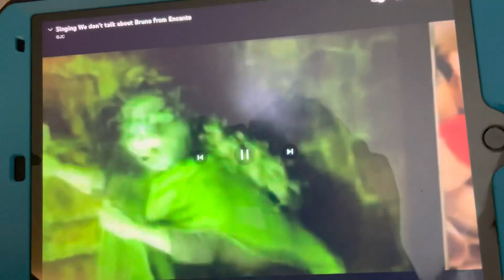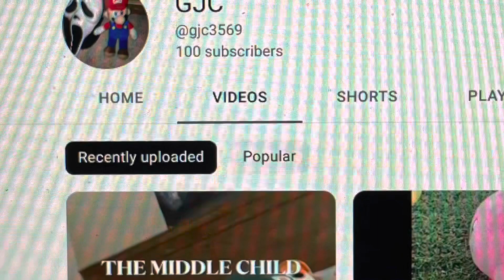Thank You For 100 Subscribers!!!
From the bottom of my heart, thank you to each and everyone of you for making this two year journey possible. Next Stop: 200!